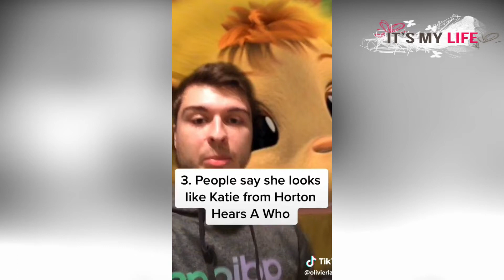🔥 Alex French Tik Tok 🔥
As a Comedy Videos team, we aim to you the most informative fascinating and engaging videos on YouTube.